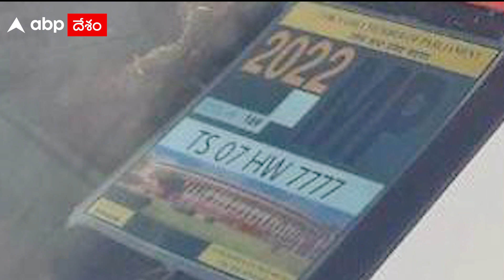Kesineni Brothers Fight: కారు స్టిక్కర్ విషయమై విజయవాడలో కేశినేని సోదరుల మధ్య విభేదాలు| ABP Desam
తన పేరు, హోదాను వినియోగించుకుని గుర్తుతెలియని వ్యక్తులు కొన్ని వ్యవహారాలు నడిపిస్తున్నారని విజయవాడ ఎంపీ కేశినేని నాని ఫిర్యాదు చేశారు. తన వాహనానికి ఉన్న వీఐపీ స్టిక్కర్ కు నకిలీది సృష్టించి విజయవాడ, హైదరాబాద్ లో వాడుకుంటున్నారని ఆరోపించారు. ఆయన ఫిర్యాదులో ఓ వాహన నంబర్ ను పేర్కొన్నారు. ఇదే విషయంపై కేశినేని నాని సోదరుడు కేశినేని చిన్ని స్పందించారు. చిన్న విషయంలోకి కుటుంబాన్ని లాగడం బాధాకరమన్నారు.